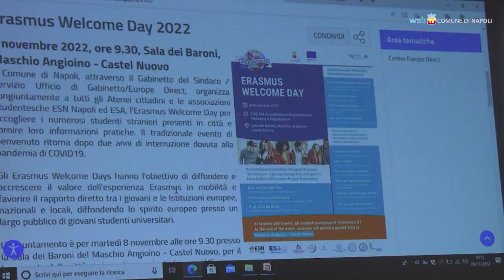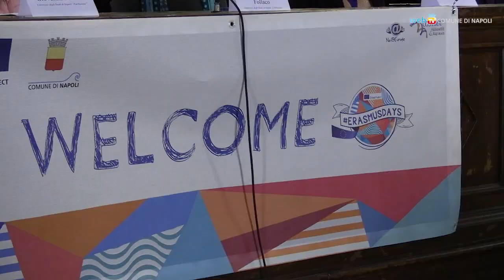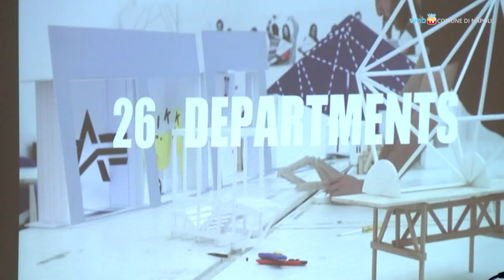Welcome Day, Napoli accoglie gli studenti Erasmus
Nella Sala dei Baroni al Maschio Angioino torna l'evento promosso dal Centro Europe Direct del Comune con gli atenei cittadini per accogliere gli studenti stranieri del progetto Erasmus.